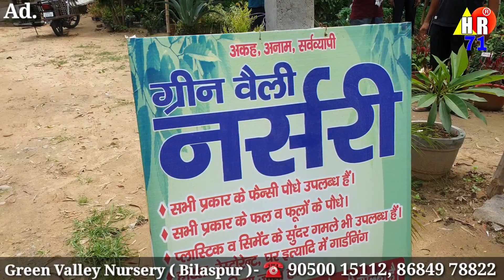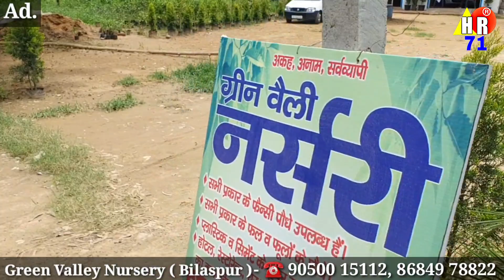खूबसूरत पेड़ पौधे जो आपके घर के साथ वातावरण को भी बनाए शुद्ध और सुंदर, केवल ₹10 से शुरू ☎️9050015112